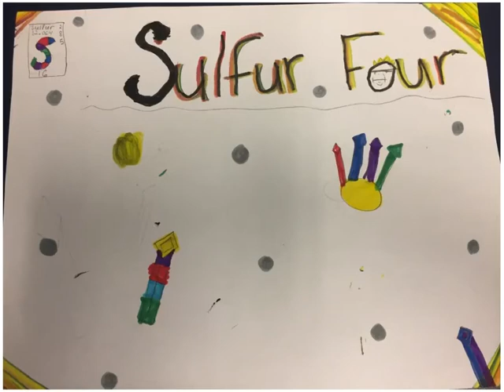Sulfur 4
Rocks & Minerals Research + GarageBandiOS + BookCreator = Fun!